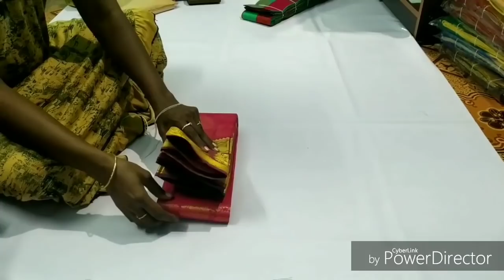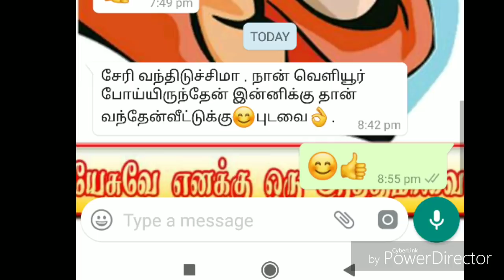Wholesale selam இளம்பிள்ளை சேல only WhatsApp:+91 8220680354 new colection s salem elampillai sarees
photos link